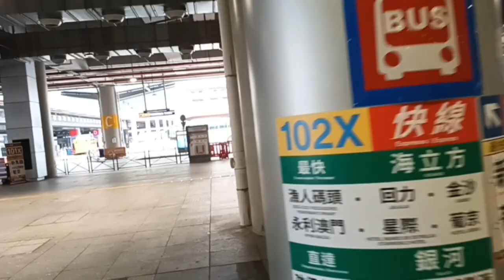HONGKONG TO MACAU via Bus [ long bridge trivia]